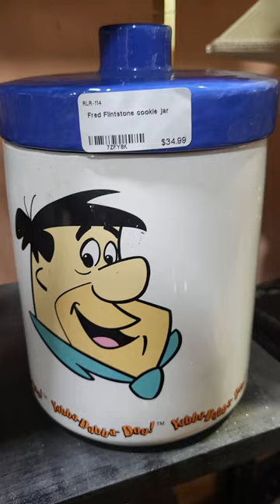Fred Flintstone Cookie Jar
Fun shopping for vintage stuff at the Lakeland Antique Mall in Florida